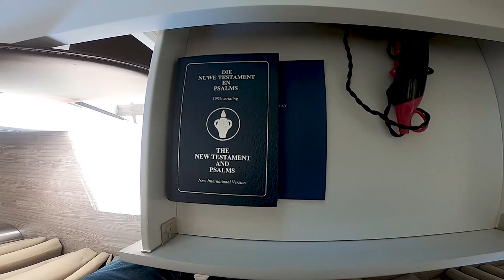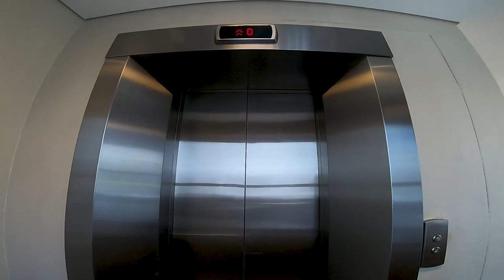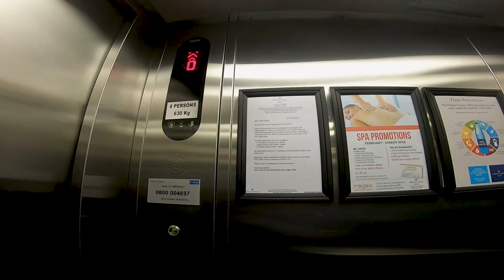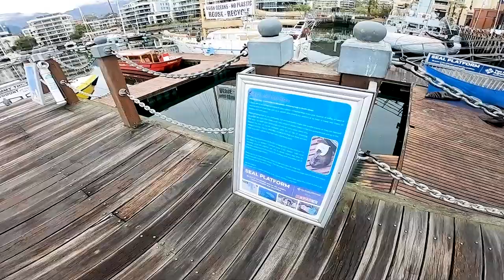CAPETOWN SOUTH AFRICA - TABLE MOUNTAIN - SEA LION - PROTEA HOTEL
THE PERFECT CAPE TOWN LOCATION. SEA LION is located between the very exclusive Cape Town neighbourhoods of Bantry Bay and Fresnaye. Its elevation offers unrivalled and unrestricted views both from the front and rear. The property offers quick and easy access to all the tourist attractions of Cape Town, the National Parks as well as the Wine Regions.
Table Mountain is a flat-topped mountain forming a prominent landmark overlooking the city of Cape Town in South Africa. It is a significant tourist attraction, with many visitors using the cableway or hiking to the top.